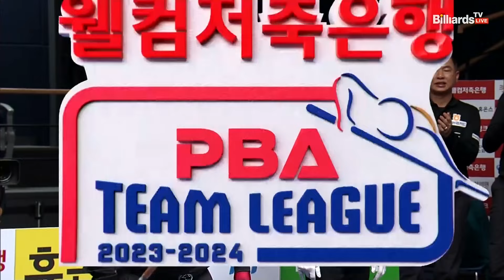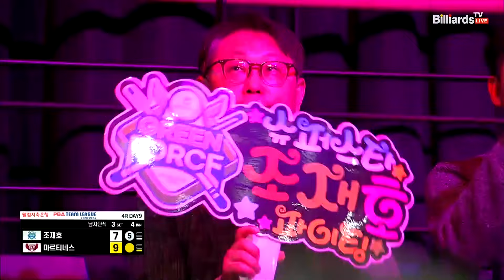기가막힌 조재호의 빗겨치기대회전 포함 7연속득점[웰컴저축은행 PBA 팀리그 2023-2024] 4라운드